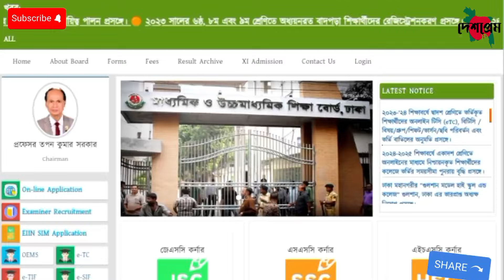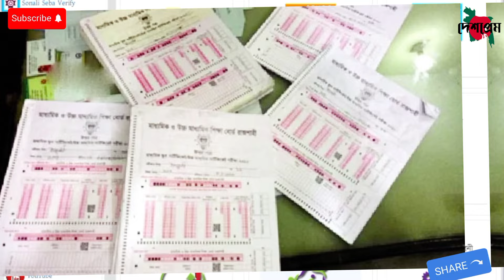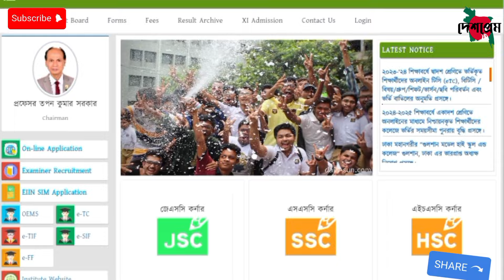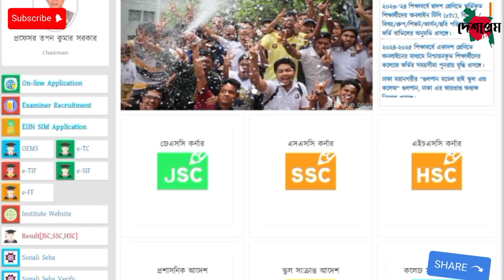🔥হটাৎ HSC 2024 সবাইকে অটোপাশ দিতে হবে কেন? HSC Exam AutoPass | HSC Exam Result | DeshPrem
🔥সু-খবর! HSC 2024 রেজাল্ট পাশ/ফেল কিভাবে হবে? HSC Exam Result 2024 | HSC Exam 2024 Update | DeshPrem
🔥বিপদ! HSC 2024 বোর্ড খাতা বন্যার পানিতে ভিজে নষ্ট! সত্য/মিত্যা | HSC Exam Result | HSC Exam Update🔥জরুরীঃ HSC 2024 সবাইকে অটোপাশের দাবি নিয়ে বোর্ডে | HSC Exam Auto Pass | HSC Exam Update | DeshPrem
🔥হটাৎ HSC 2024 অটোপাশের দাবিতে আবারও আন্দোলন | HSC Exam Auto Pass | HSC Exam 2024 Update | DeshPrem
🔥হটাৎ HSC 2024 রেজাল্ট নিয়ে জরুরী নোটিশ প্রকাশ | HSC Exam Result 2024 | HSC Exam 2024 Update | DeshPrem
🔥এইমাত্র HSC 2024 'বাংলা' রেজাল্ট নিয়ে সু-খবর! HSC Exam Result 2024 | HSC Exam Update | DeshPrem
🔥এইমাত্র HSC 2024 'ICT' পাশ/ফেল রেজাল্ট সি সু-খবর! HSC Exam Result 2024 | HSC Exam Update | DeshPrem
🔥এইমাত্র HSC 2024 সর্বশেষ আপডেট জানালো  2024 | HSC Exam Result 2024 | HSC Exam Update | DeshPrem
🔥সু-খবর! HSC 2024 অটোপাশ নাকি সাবজেক্ট ম্যাপিং সর্বশেষ আপডেট? HSC Exam Result | HSC Exam | DeshPrem

Hsc result Update
Hsc 2024 Result
Hsc Board Notice now
Hsc reault Notice
Hsc board Notice
Hsc result Updaye
Hac Exam 2024 Update
Hsc 2024
 Hsc Result 2024
Hsc eaxam auto pass
Hsc autopass
 HSC Exam 2024 Auto Pass
HSC Exam Update news
 HSC AutoPass 2024
 HSC Exam AutoPass 2024
 HSC 2024 AutoPass
HSC Exam 2024 Update News
 HSC Auto Pass
Hsc MCQ Pass Mark
HSC CQ pass Mark
দেশপ্রেম
Deshprem